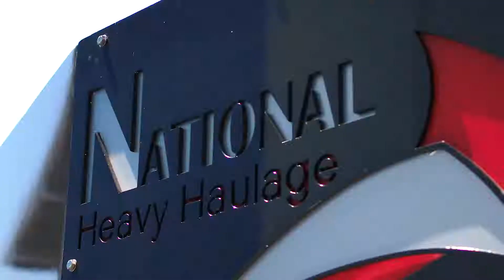National Plant Mackay